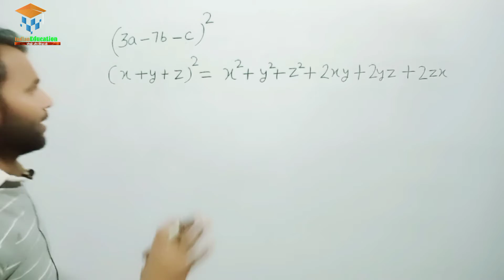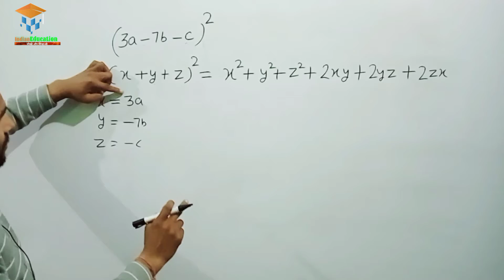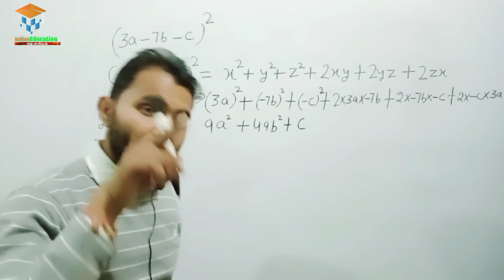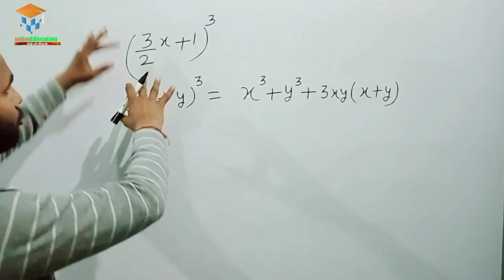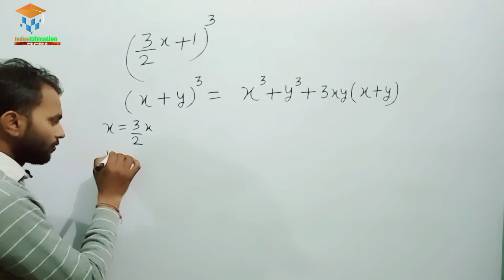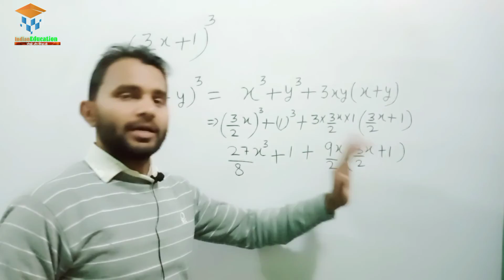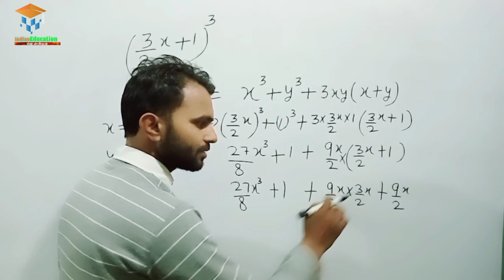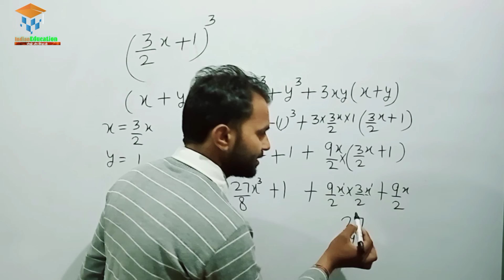IDENTITIES का USE करना सीखे|| पहचानना सीखे ||कब कौन सी IDENTITY USE होंगी||algebraic identities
IDENTITIES का USE करना सीखे / पहचानना सीखे /कब कौन सी IDENTITY USE होंगी /ALGEBRA /POLYNOMIAL

identities
identity का use करना सीखे
class 8 maths chapter 9
 what is an identity
 algebraic expressions and identities, algebraic identities for class 8,
 algebraic expressions and identities overview,
 algebraic identities questions
 algebraic expressions class 8
algebraic identities class 10
 maths class 8 chapter 9 algebraic expressions and identities
cbse
ncert
Algebra SSC
algebra Railway
Ssc maths
algebraic identities
Algebra formula
Algebra SSC
algebra Railway
algebraic identities
how to remember algebraic Identities,
how to remember Formula,
 Algebra Tricks,
algebraic Identities trick,
Memorizing Trick for ssc,
Memorizing Trick for Algebraic Identities, algebraic Identities trick,
Algebra Formula
 Vedic math trick
Algebra tricks for NTPC,
Algebra tricks for railways,
algebra ke Formula kaise yaad Karen, Shakuntala Devi Trick,
vidya balan
gunanphal gyat karna sikhen,
 sarvsamika per aadharit prashn,
how to solve identities,
X ka man nikalna sikhen,
 guda karne ka Tarika,
math ke important question,
gudanfal HAL karna sikhen,
 multiplication of Identity
algebraic identities class 9,
 algebraic identities questions,
 algebraic identities class 10th,
algebraic identities list,
algebraic identities all formulas,
algebraic identities all,
 algebraic identities and expressions,
 a collection of algebraic identities, algebraic identities (a+b)2,
algebraic identities (a+b+c)3,
 algebraic identities(a+b)3,
 algebraic identities (a+b+c)2,
algebraic identities based questions, algebraic identities class 9 ncert
class 6 algebraic expression
class 7 algebraic expression
class 8 algebraic expression

TEAM ´INDIAN EDUCATION '